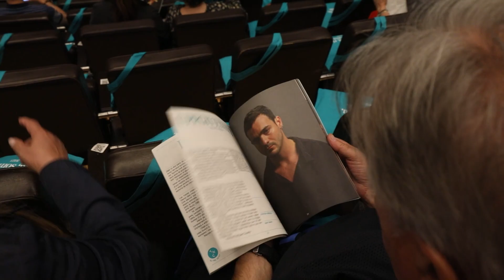Presentació de la Temporada 2022-2023. Equips artístics, premsa i abonats